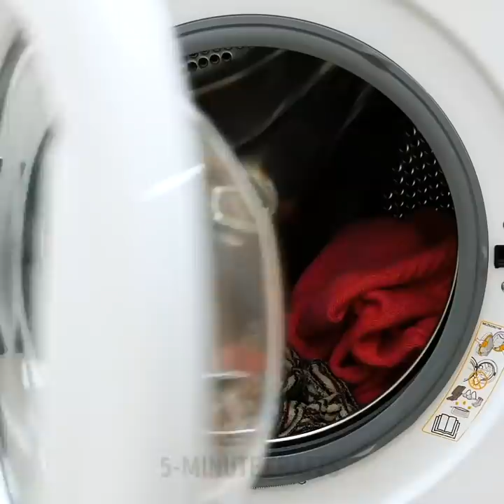30 SUPER GADGETS FOR ALL OCCASIONS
TIMESTAMPS:

1:01 How to wash clothes properly
2:18 Shower with foamy water
3:13 Kitchen organizer foe supplies
4:12 How to make a closed pie
5:31 How to wash vegetables
7:07 How to cook corn snacks
8:09 How to cut mushrooms
9:04 How to sleep in a car